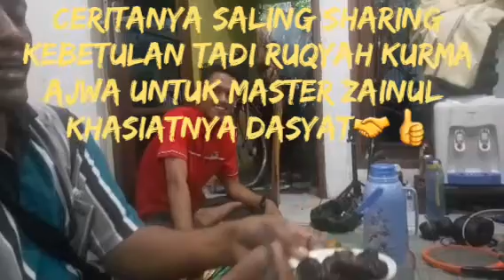TERAPI AKUPUNTUR JOOSSDA PENGUATAN KAKI SETELAH PATAH TULANG ALHAMDULILLAH EFEKTIF TIPS Atasi Covid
Alhamdulillah kedatangan tamu istimewa jauh2 dari Lumajang Jawa Timur sampe Jatiasih

Jazzakallah...Master Zainul JOOSSDA
Moga Allah berkahi selalu..aamiin

Akhir video tips master tanganin Covid dengan mudah dan sederhana...ajiiiib👍🤝💎🕋